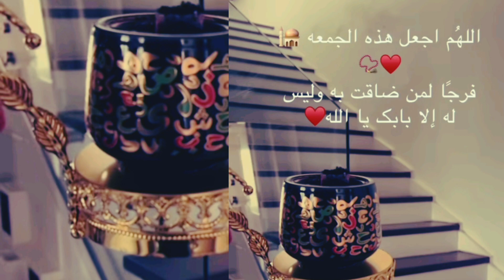سمارة يحيى تؤكد خيط الروح جزائري /سمارة يحيى وابوجبل واجمل لحظات اليوم جمعه مباركه